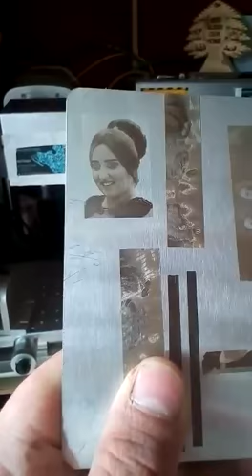laser marking photo on metal , fiber laser engraving machine